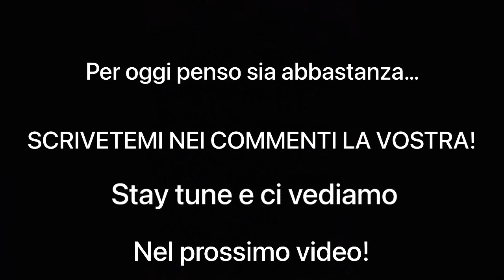5 MOTIVI PER NON ACQUISTARE UNA CHIBSON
Questo video illustra le criticità che ho riscontrato nel “rendere suonabili” cinque di queste repliche di Gibson di produzione cinese acquistare a nuovo da due miei clienti.
Se vi interessa capire come suonano una volta che sono state “ricondizionate” vi lascio i link di tre video:

Quello che mi ha un po’ sorpreso è che, pur non avendo mai dato dettagli sull’originalità’ delle stesse, a nessuno degli utenti che hanno likkato un like, sia sotto il dubbio che in effetti erano delle repliche orientali!